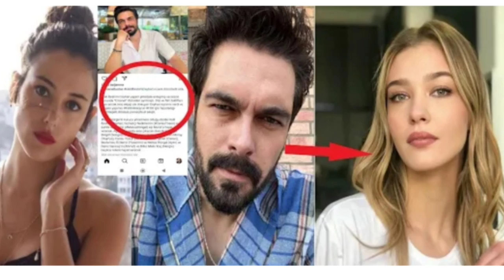OBJASNILA JE BIRSEN ALTUNTAS - EVO HALILOVOG NOVOG PROJEKTA